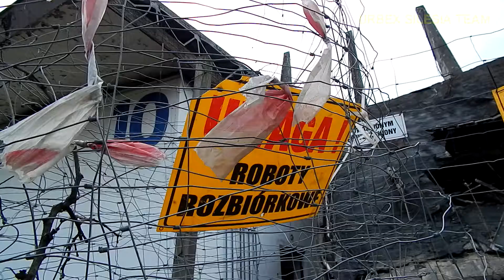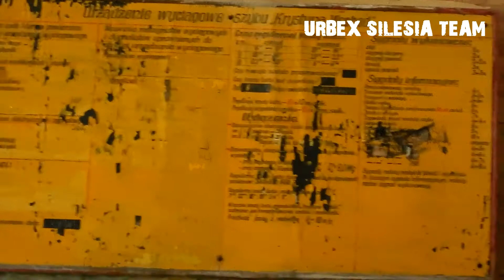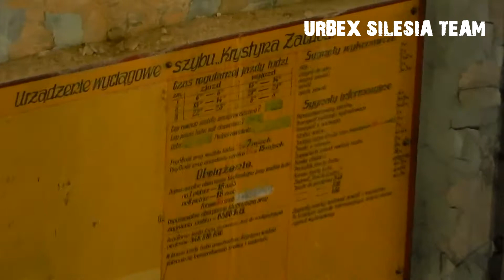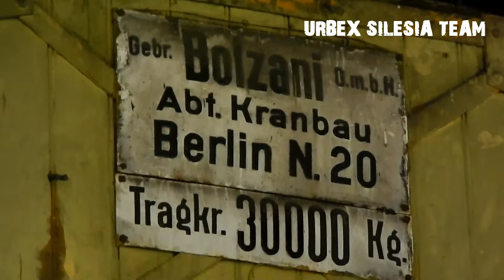SZYB KRYSTYNA - BYTOM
Zapis naszej eksploracji z dnia 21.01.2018 r.
Szkoda obiektu.